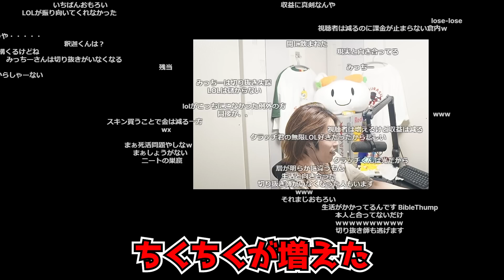LoLにハマってしまった配信者について話す釈迦【2022/11/22】